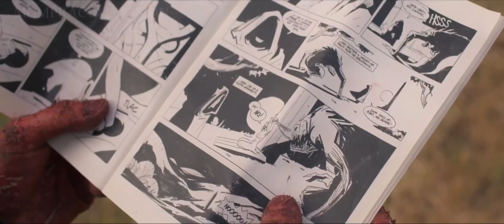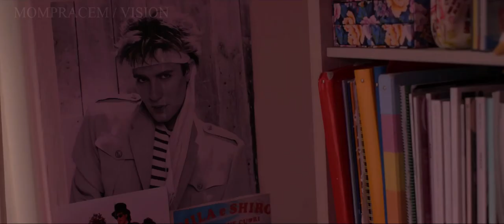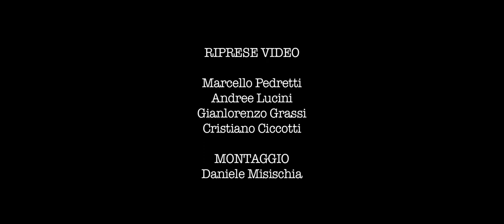Il Mostro della Cripta - BACKSTAGE/INTERVISTE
Dietro le quinte del film IL MOSTRO DELLA CRIPTA. Video presente nei contenuti bonus del DVD. Ideato e Montato da Daniele Misischia.

Un produzione Vision Distribution / Mompracem
diretto da Daniele Misischia.